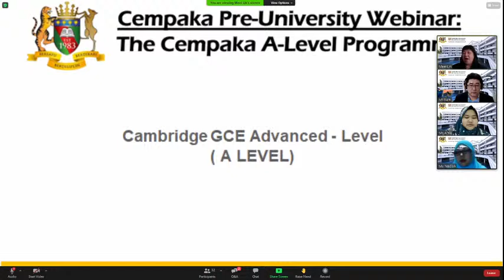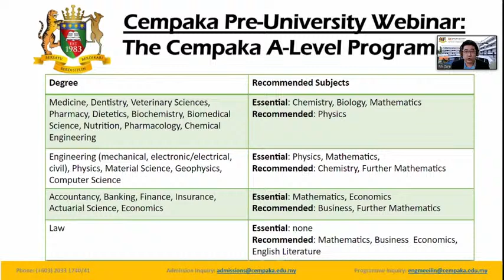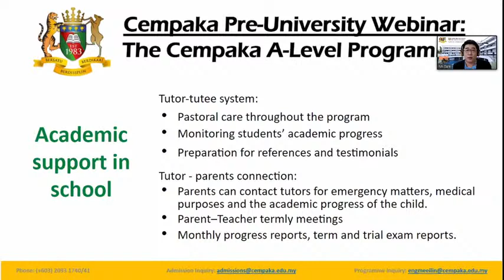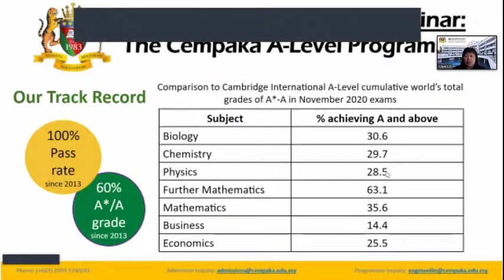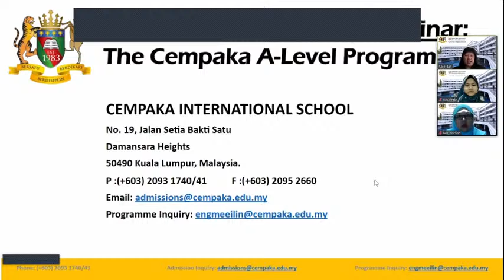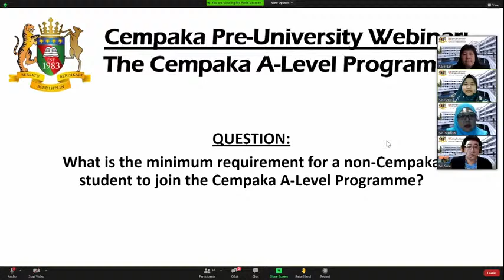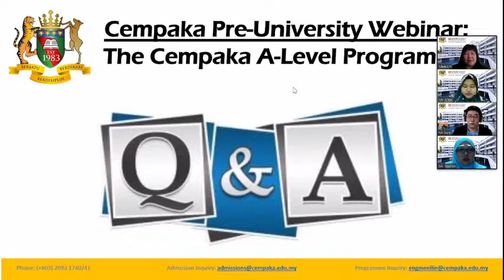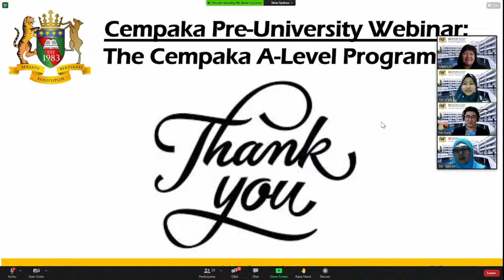Webinar Series : Your next step after Secondary School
Join us for a live webinar on the 'A-Level Program' offered at the Cempaka Damansara International campus and listen to our experienced and qualified teachers talk about the program in depth.

Open to anyone interested, from SPM & O-Level school leavers to students looking for a good pre-university program, tune in and don't miss this informative session!